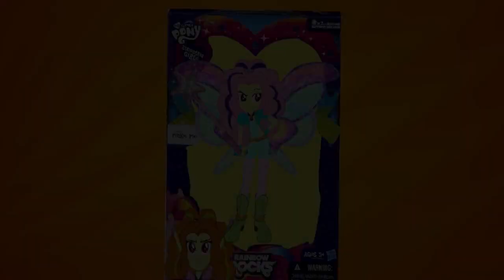My Little Pony MLP Equestria Girls Transform into Angels Animation Collection